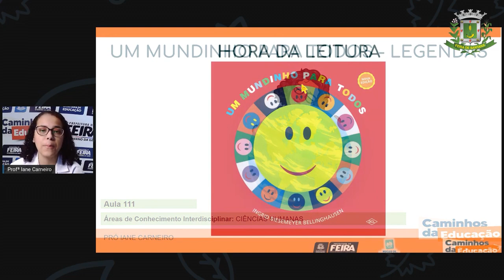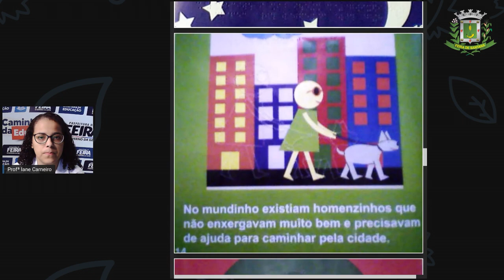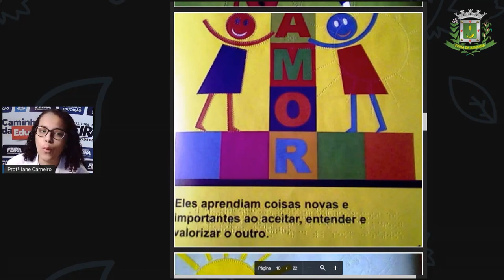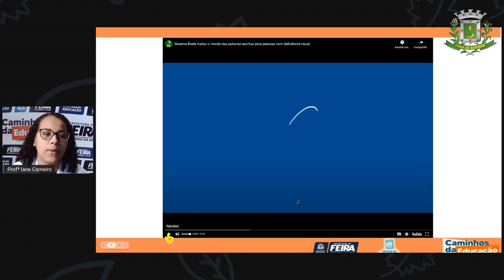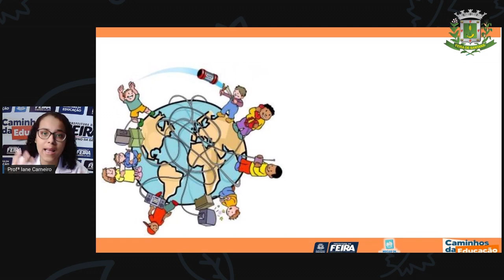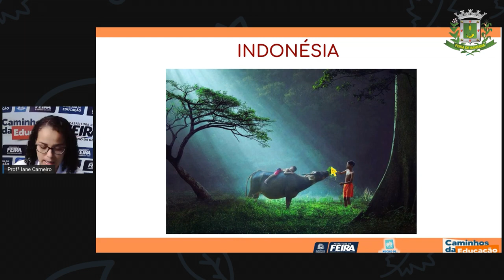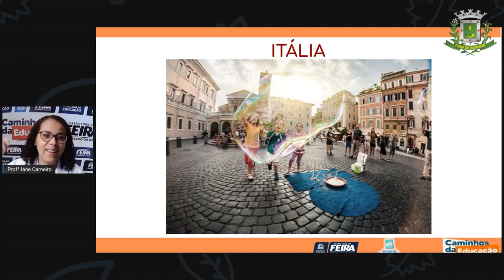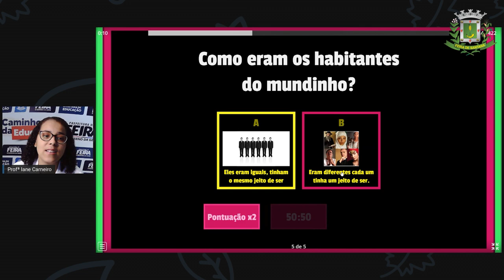Aula 111 1ºANO Prof.ª Iane Ciências Humanas Um mundinho para todos , Legendas